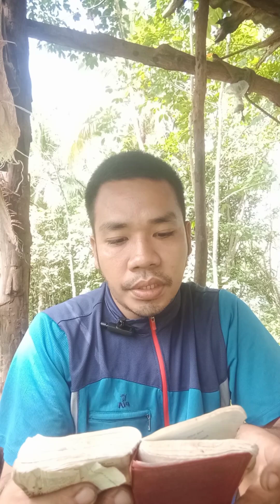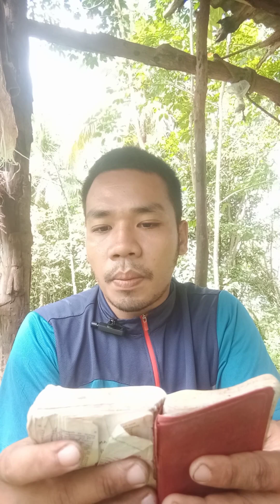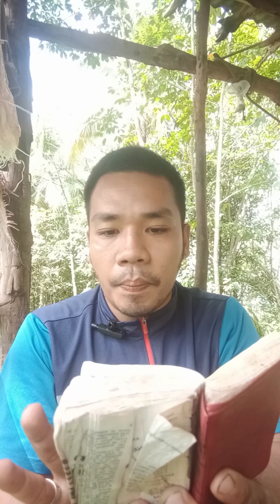ANG MAG WALI OH NAG TUDLO NGA LAHI SA PAG TULON AN NI GINOONG JESUS EH PATUNGLO SYA ( GALACIA 1:8-9